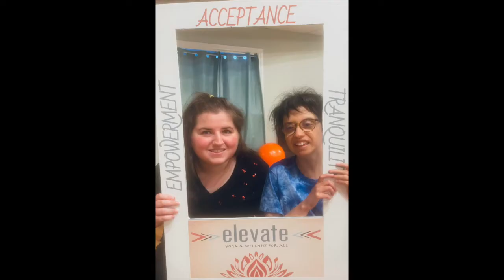Health and Wellness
We share with you Maria Fusco, a well-accomplished businessperson, mom and an advocate, as she eloquently conveys Anna’s journey in health and wellness.